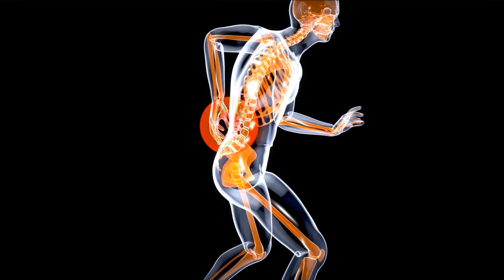Cure For Lower Back Pain 🌟 Lower Back Pain Treatment For Instant Back Pain Relief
Completely eliminate your back pain and sciatica... In just 3 weeks!

 cure for lower back pain - 7 best lower back pain relief treatments:... how to fix low back pain in 90 seconds, bob and brad concur!
acute low back pain treatment at home for instant relief.
how to fix chronic low back pain || simple lower back stretches.
low back pain. direction specific exercises for low back pain | directional preference.

quick lower back pain relief with 3 easy steps. three lower back pain relief exercises are shown that may help release low back tightness and stiffness  helping to give lower back pain relief in as little as 30 seconds...